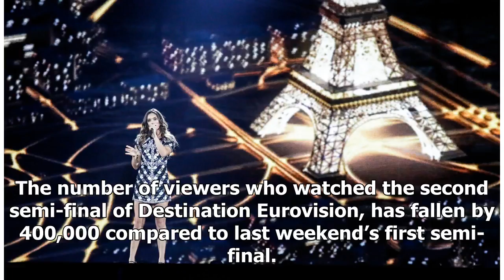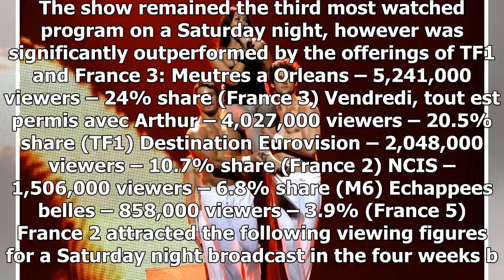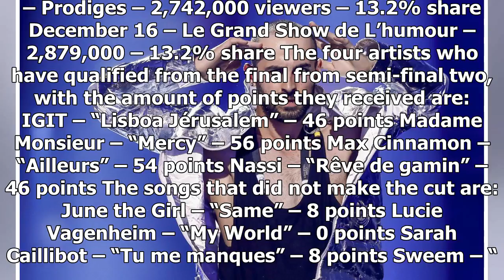France: Destination Eurovision Viewing Figures Fall By 400,000